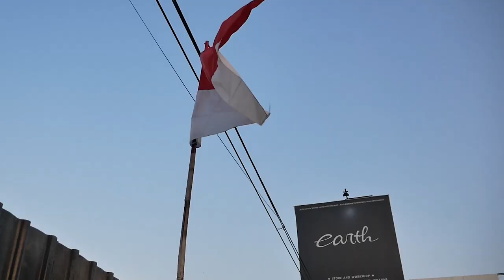REPAINT MOTOR VESPA SPRINT I GET SELESAI, OTOMATIS JADI F BOY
Hello Earth!
DALAM VIDEO KALI INI KAMI MEREVIEW VESPA SPRINT I GET YANG BARU SAJA SELESAI KAMI REPAINT DAN SUDAH AKAN DI BAWA OWNERNYA YAITU ISAL, SELAIN ITU DIA JUGA MODIF YANG LAIN LOH GUYS, APA SAJA? TONTON TERUS..